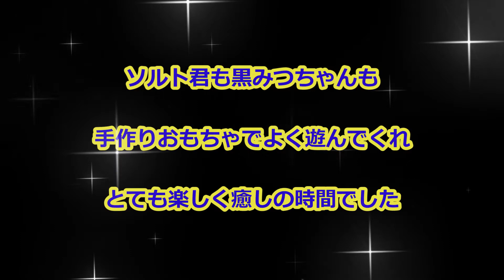手作りおもちゃで大ハッスルの白猫と黒猫個性的に遊ぶ癒しの時間（保護猫カフェキャットスペース）Black cat and white cat often play with handmade toys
大阪地下鉄中崎町駅付近にある保護猫カフェキャットスペースさんにいる白猫のソルト君とエキゾチックショートヘアで黒猫の黒みつちゃんはおもちゃで遊ぶのが大好き

猫兄さん手作りのおもちゃでもよく遊んでくれました
黒猫の黒みつちゃんはずっとついてきてくれ遊んでいました
黒みつちゃんの以前配信した動画はこちらです

白猫ソルト君はキャットタワーの空間で遊んでいましたがだんだんややこしい態勢になって遊んでおり周りを楽しませてくれています

個性的に遊ぶ猫ちゃんを見ていると癒されますね

キャットスペースでは里親様を募集しています